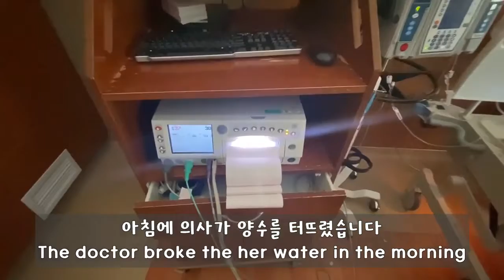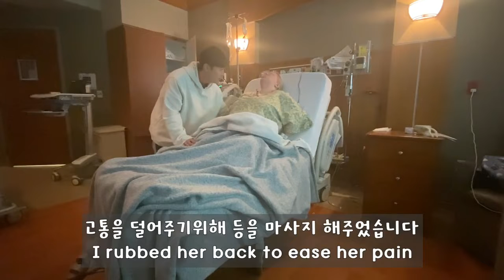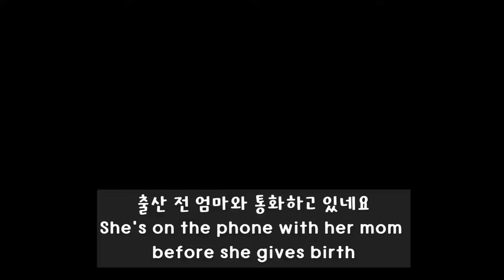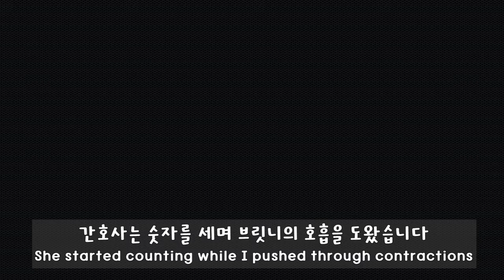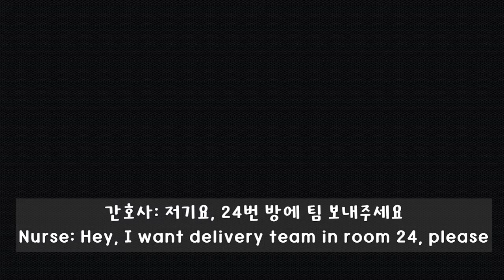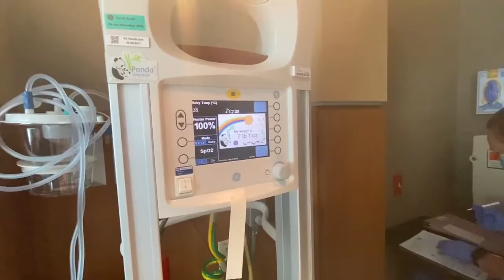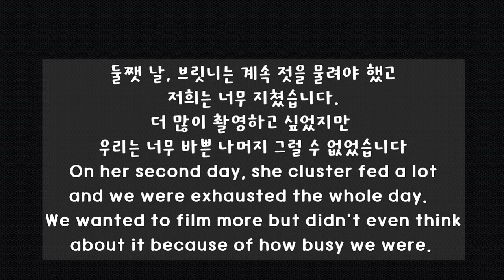Baby's Arrival | Vlog #8